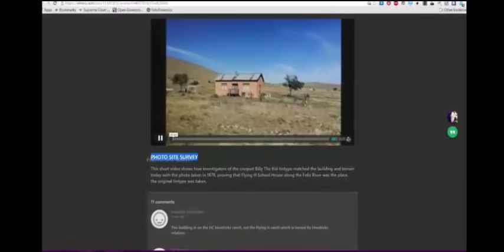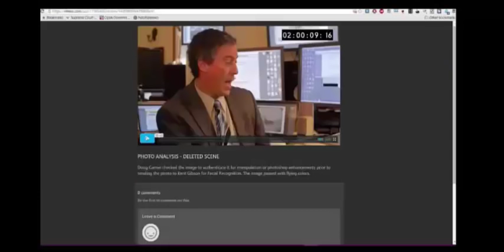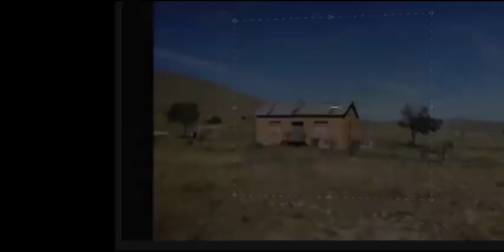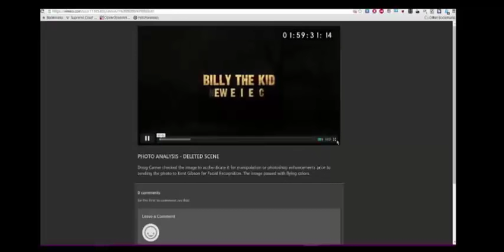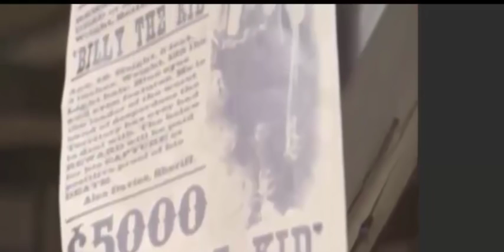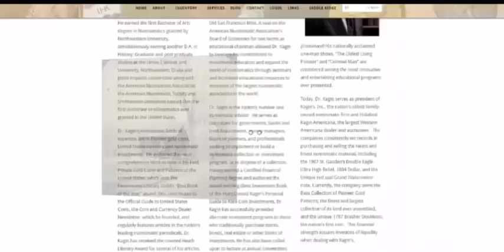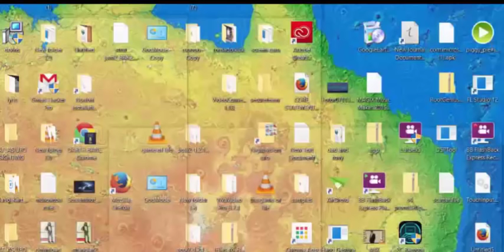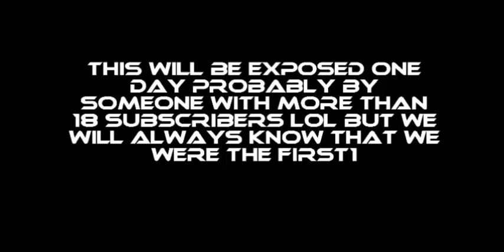So-called Experts billy the kid photo now worthless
well this is funny . ive been trying to show people how the billy the kid photo is fake when this whole time the authenticators were also fake